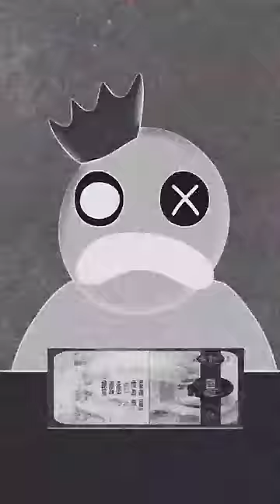Convenience Store Mukbang Animation | Rainbow friends Poppy Playtime animation